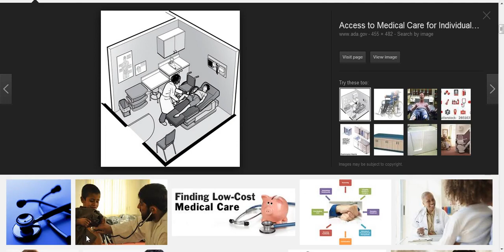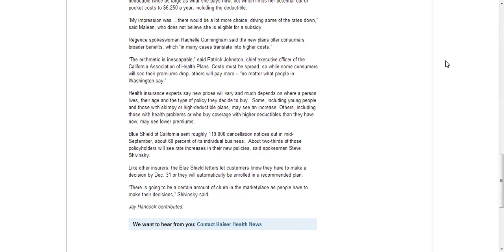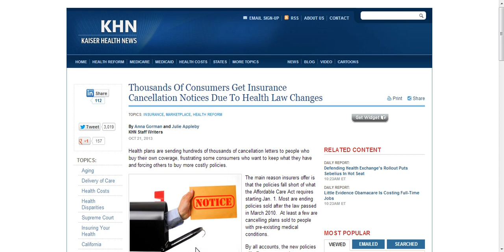HUNDREDS OF THOUSANDS OF INS.POLICY HOLDERS DROPPED,CAUSE-OBAMACARE.THANKS PREZ.